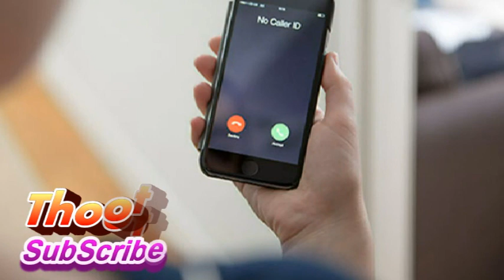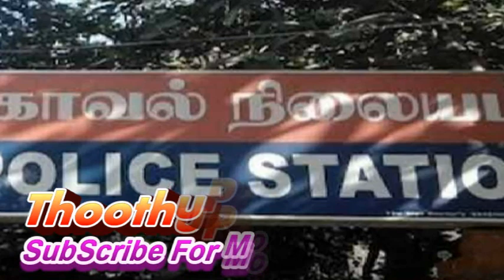போர்ச்சுக்கல் நாட்டிற்கு வேலை நிமித்தமாக சென்ற ஜர்னைல் சிங் செய்ததை பாருங்க | Thoothupura